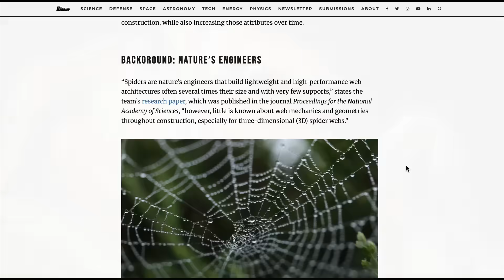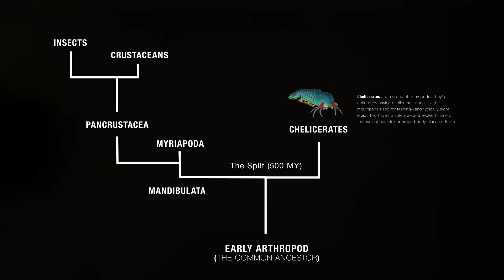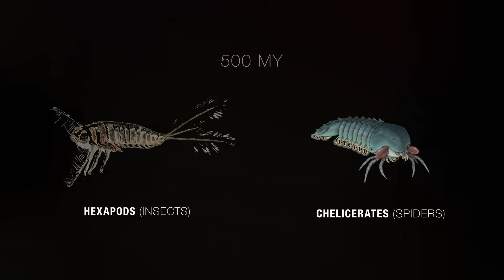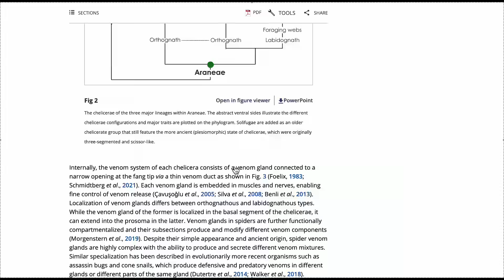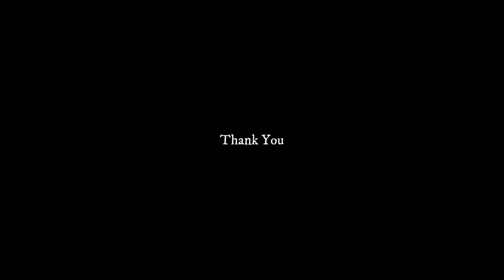Nothing About Spiders Is Normal… Here’s Why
Spiders look small. Simple. Harmless.
But once you dig into how they actually work, everything changes.
These creatures are older than dinosaurs, older than forests, older than most life forms we consider “dominant.” And what pushed them to the top wasn’t their legs or their bodies — it was two evolutionary inventions so powerful they reshaped entire ecosystems: venom and silk.

Every scene in this video is designed to make you say:
“I never knew spiders were this insane.”
If this film taught you something new or gave you a new appreciation for spiders, please consider giving it a Hype (mobile users). It helps small creators like me reach more people and make higher-quality science documentaries.
More unbelievable episodes are coming soon.